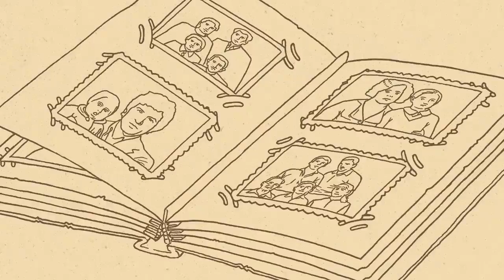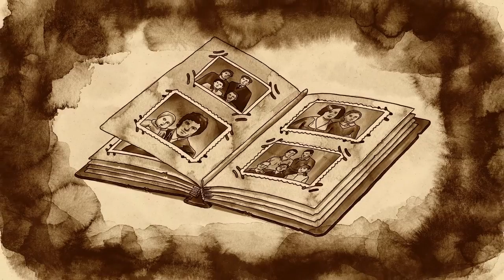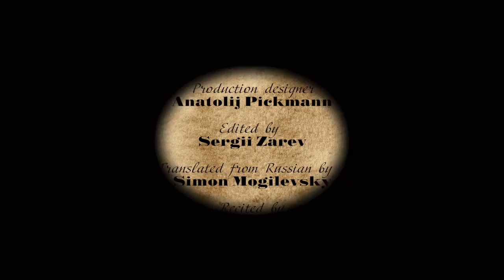Alexander Korotko - Sonny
Translated from Russian by Simon Mogilevsky
Recited by Anton Shmerkin
Artist: Anatoly Pikman